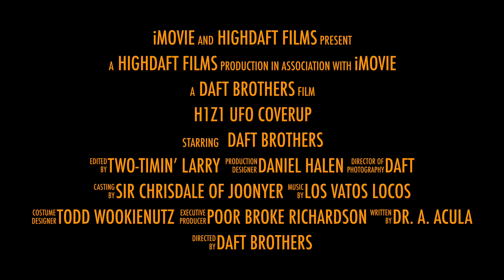H1Z1 UFO COVERUP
Come discover what the Daybreak developers don't want you to know!

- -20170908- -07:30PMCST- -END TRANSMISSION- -